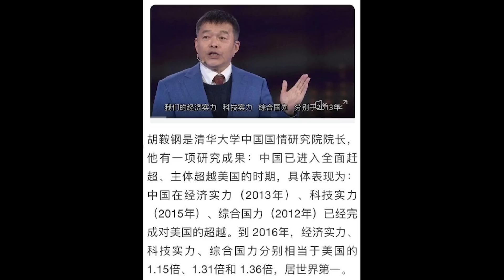遠平王爺憑什麽能指點江山？《建民論推墻2005》